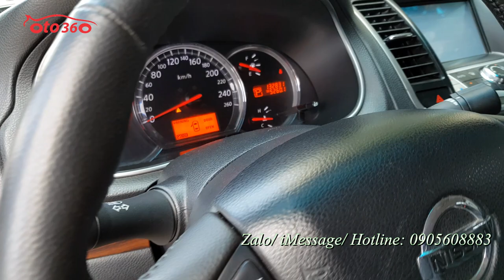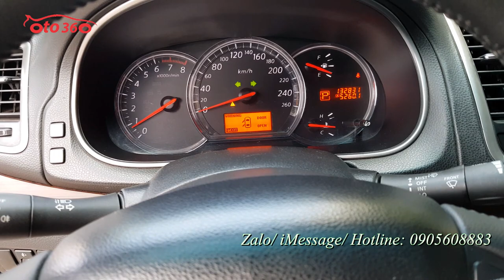Tại sao chỉ hơn 300tr đã được đi xe Sedan hạng D nhập khẩu Nissan Teana 2010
Bán xe Nissan Teana 2.0, số tự động, màu đen, xe nhập khẩu, đăng ký tên tư nhân, biển Hà Nội.
Là phân khúc xe sedan hạng D nên xe được trang bị động cơ 2.0L, hộp số tự động, cùng nhiều các option và các tiện nghi, an toàn đầy đủ, nội thất da cao cấp kết hợp trang trí vân gỗ giúp nội thất chiếc xe sang trọng, gương gập điện, khóa thông minh, Stas/stop, điều hòa tự động, đầu DVD màn hình giải trí.
Xe đi ít giữ gìn cẩn thận nên nội thất còn rất mới, xe đẹp vừa bảo dưỡng lại toàn bộ xe, thay toàn bộ hệ thống cao su gầm nên đi rất chắc chắn.